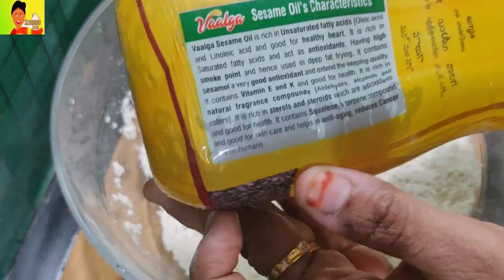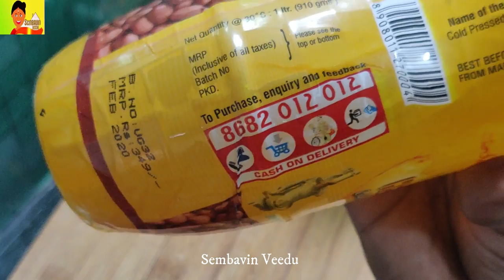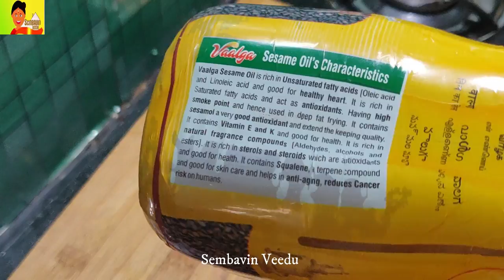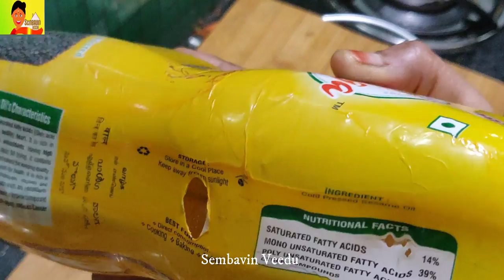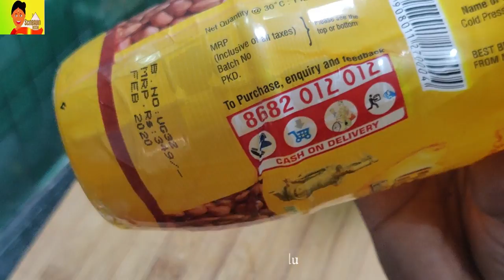சமையலுக்கு நான் என்ன எண்ணெய் Use பண்ணுறேன்|Review of Vaalga Cold pressed oil|Sembavin Veedu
சமையலுக்கு நான் என்ன எண்ணெய் Use பண்ணுறேன்|Vaalga Cold pressed oil|Sembavin Veed

Contact address
SRI SASTHA TRADER
25 big Bazzar Street , Dindigul 624 001
Tamilnadu

MORE INFORMATION ABOUT OUR CHANNEL
Thank you Friends
Yours Kavitha